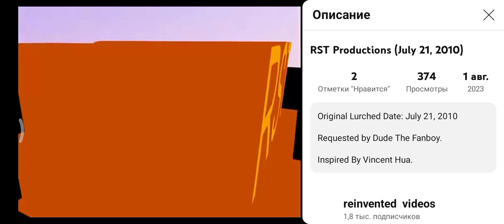RST Productions Logo 201 0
See on